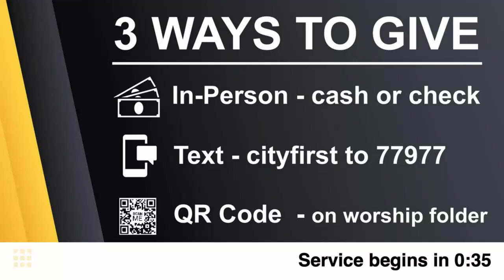City First Church - Oct 13th, 2024 ~ Pastor Mark Kelley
We are excited to worship with you today! At City First Church, we envision every person living in the hope, healing, and wholeness of Jesus. Our mission: Know God, Find Freedom, Discover Purpose, and Make a Difference. We hope you encounter Jesus today.